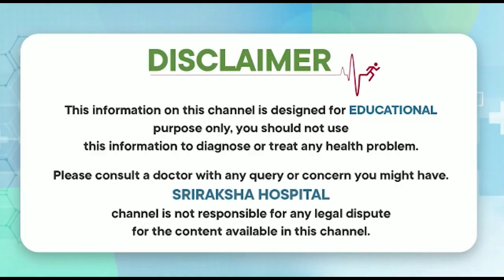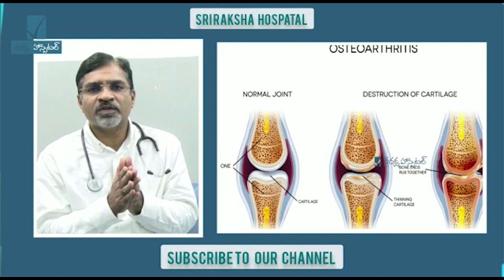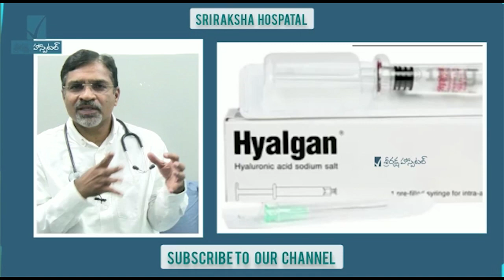మోకాళ్ళ అరుగుదల - పరిష్కారం | Osteoarthritis knee Joints | Sriraksha Hospital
|| Sriraksha Hospital

Our Specialities:
* General Medicine
* Critical Care
* Pulmonology
* General Surgery
* Trauma
* Orthopedics
* Neuro
* Urology
* Cardiology
* Nephrology